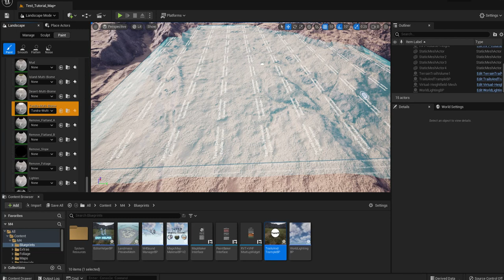Magic Map Material & Maker M4 045 Trail System Part05 Paint Snow